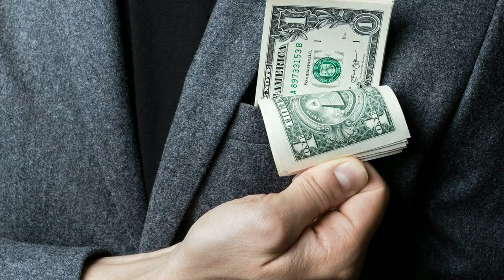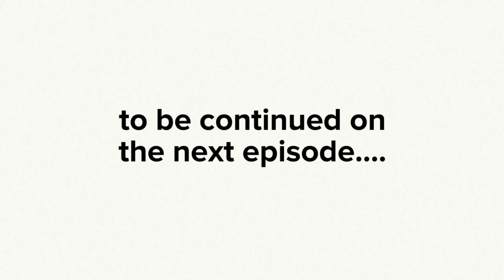YOU BE THE JUDGE 8